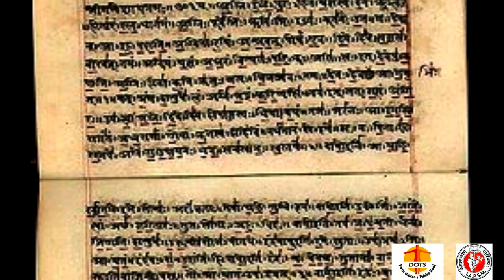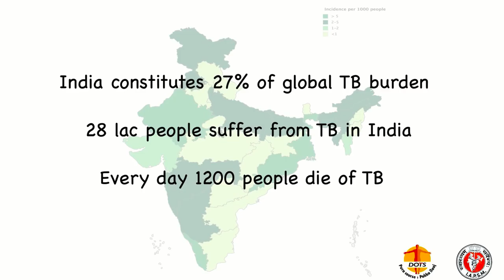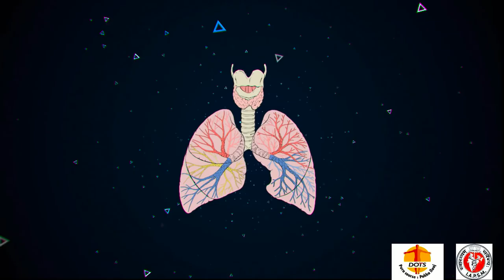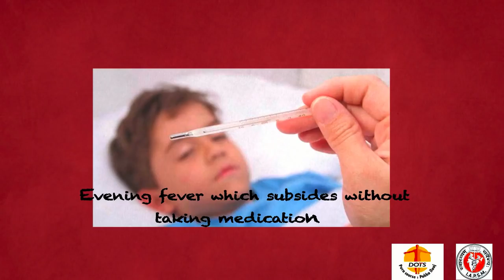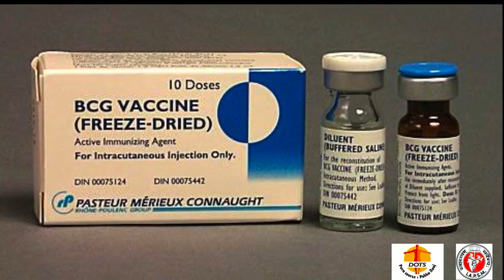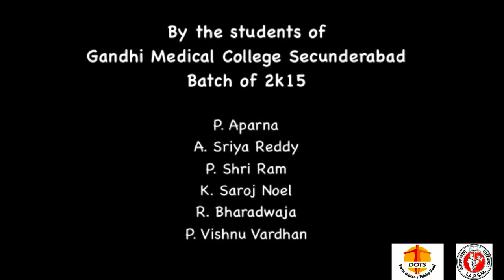IAPSM - WORLD TB DAY 2018 || LET'S UNITE TO END TB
TB is a major growing concern in present day world. A highly infectious disease which claims 3 lives every minute around the globe.This video mainly concentrates on spreading awareness about Tuberculosis (TB) and basic knowledge that one should aware of about the disease including Common Myths, Mode of Transmission, Signs and Symptoms, Methods of Diagnosis, Treatment(DOTS & RNTCP) and Prevention.

This video is made students studying 6th semester(UG) in Gandhi Medical College, Secunderabad, Telangana (Batch of 2k15).

1. A Sriya Reddy
2. P. Aparna
3. P. Shri Ram
4. K. Noel
5. R. Bharadwaja
6. P. Vishnu Vardhan

The content of this video is reusable (Under the category of Creative Commons). Do give credits if reused.

*CREDITS*

Mode of transmission animation - Whooping Cough by Maja Divjak (Creative Commons)
Effects & Transitions - Adobe After Effects (Software)
Video Editing - Camtasia (Software)

Other than the credits(mentioned above), everything in the video is original content made using the editing softwares(mentioned above) by students without involvement of any video making professionals